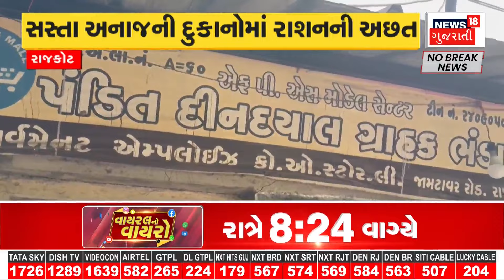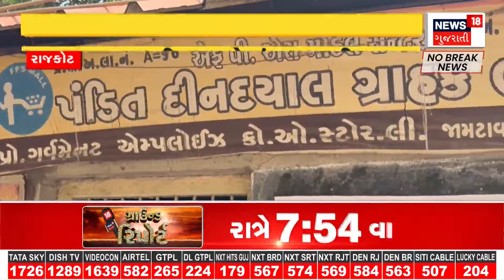Junagadh News: જૂનાગઢ યાર્ડમાં ટેકાના ભાવે સોયાબીનની ખરીદી શરૂ | Soybean | MSP | News18 Gujarati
Procurement of soybeans at support price has begun in Junagadh market yard.

જૂનાગઢ માર્કટયાર્ડમાં ટેકાના ભાવે સોયાબીનની ખરીદી શરૂ થઈ. n18oc_junagadh